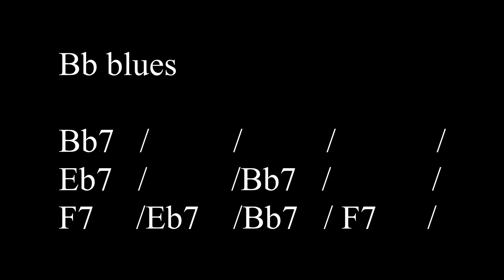Bb Blues Backing Track / BPM 110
made by hwang ye